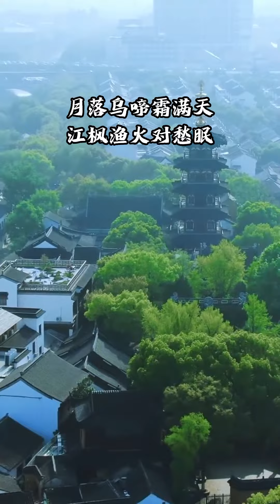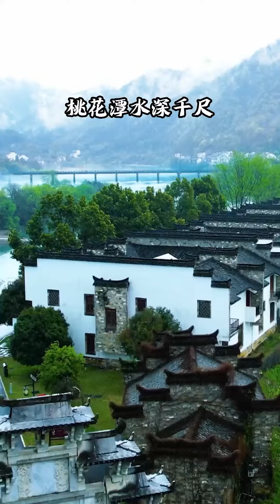【旅游推荐79】因为一句诗，爱上一座城。你还知道哪些诗句呢？旅行 旅行推荐官 带你看风景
旅行 旅行推荐官 带你看风景